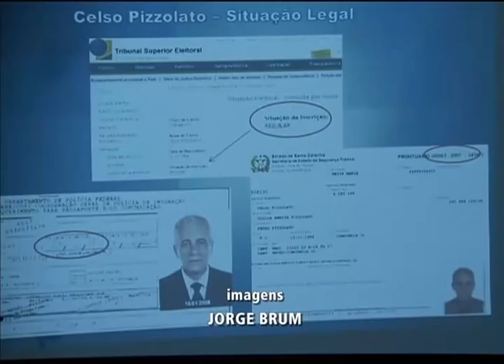Henrique Pizzolato é preso na Itália -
Pizzolato foi condenado no processo conhecido como mensalão a 12 anos e sete meses de prisão.